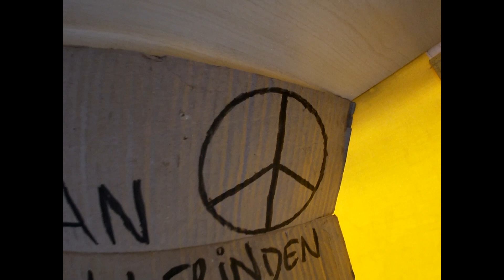KIZ ARKADAŞIM VE KÖPEĞİMLE VOSVOS FESTİVALİNE GİTTİK!